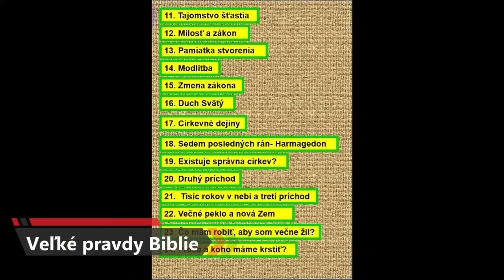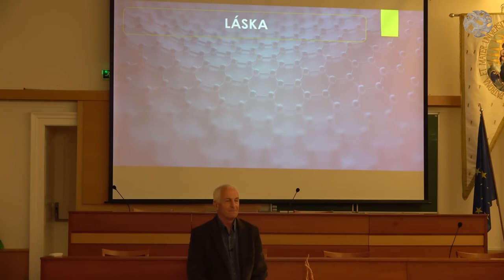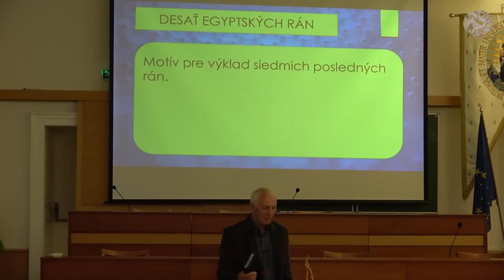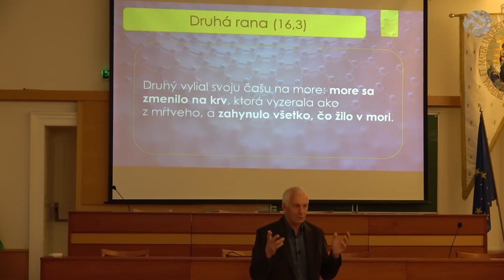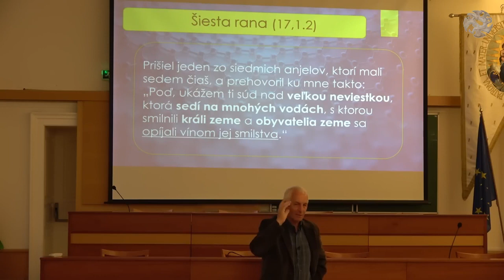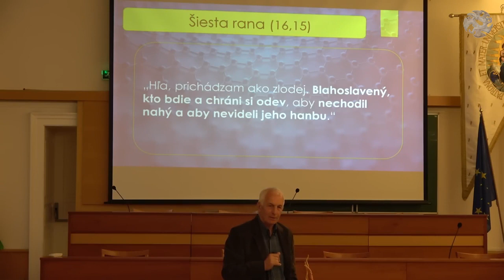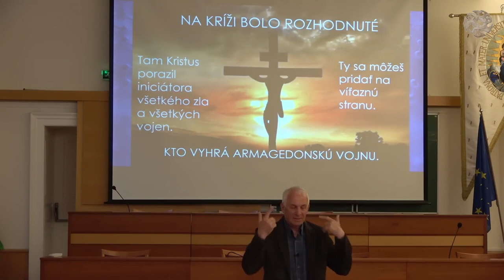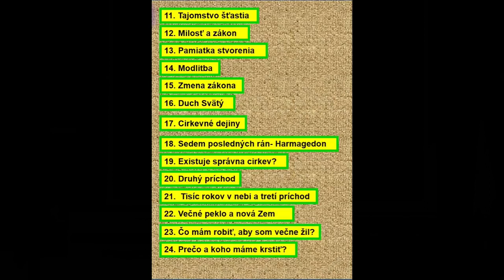Armagedon posledná vojna v dejinách - K Badinský